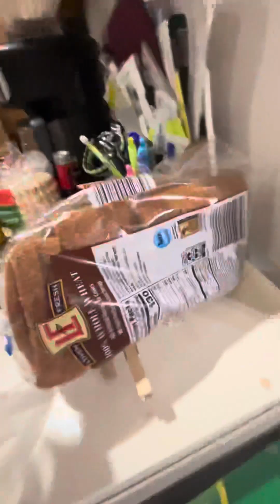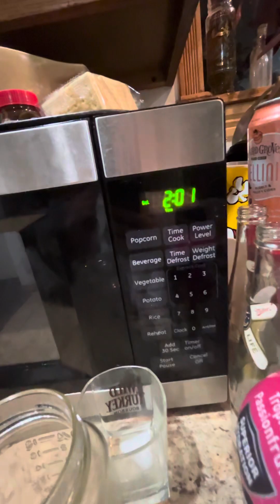How to make toast(very helpful )￼